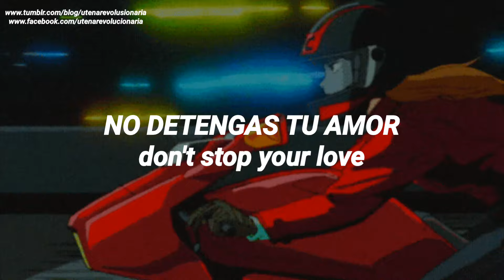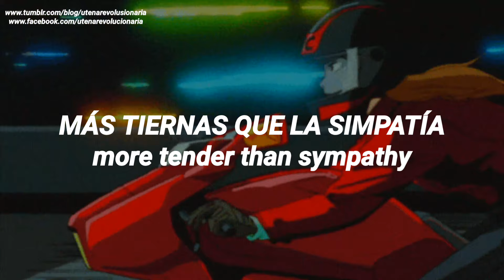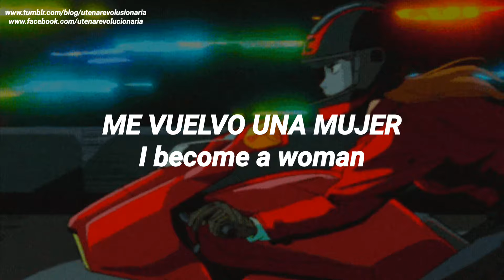Mad Machine sub español/ inglés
anime: Bubblegum Crisis

Ep. 2 Opening

Lyrics: Aran Tomoko

Composition/Arrangement: Nakashima Masao